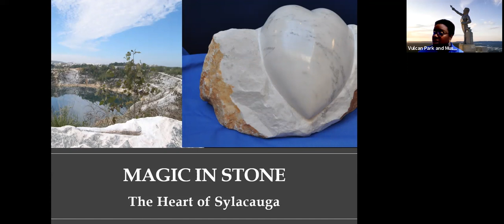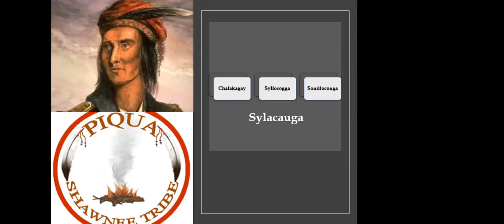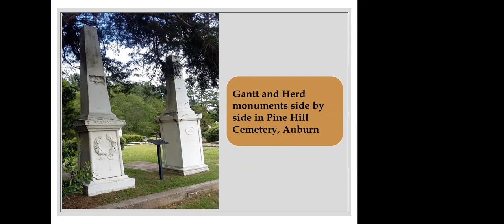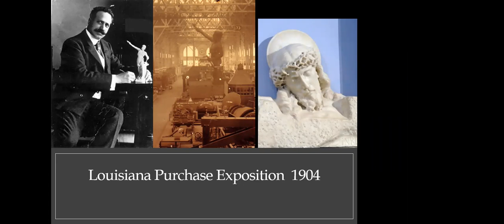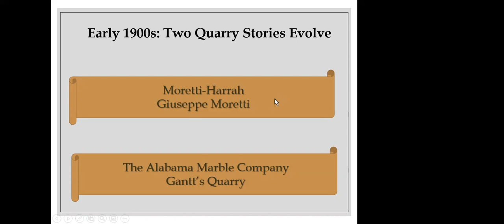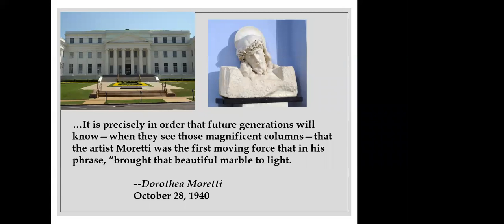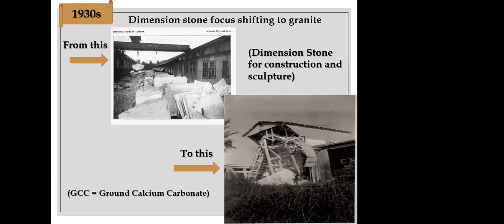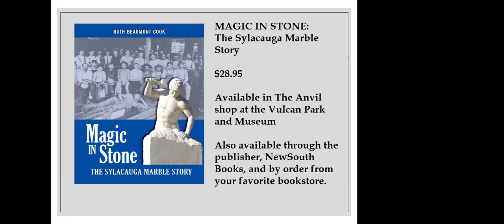Magic in Stone: The Heart of Sylacauga Presented by Ruth Beaumont Cook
Join Ruth Beaumont Cook, author of North Across the River (1999), Guests Behind the Barbed Wire (2007), and Magic in Stone (2019),as she goes in-depth into the history of Sylacauga.
Sylacauga—Alabama’s “Marble City”—is blessed with an abundant natural resource that nurtures both its economy and its culture. This crystalline, white marble is frequently compared to the Parian marble once treasured by Greek sculptors and to the Italian Carrara often chosen by Michelangelo. This is the story of quarry pioneers in Talladega County, of investors, artists, and artisans, and also of the families in places like Gantt’s Quarry who fondly remember living on the edge of “the hole” that provided for them. It is also the story of the evolution of a resource—from tombstones and architecture to an industrial product called GCC and finally to today’s blending of industrial, artistic, and community support for the annual Sylacauga Marble Festival.